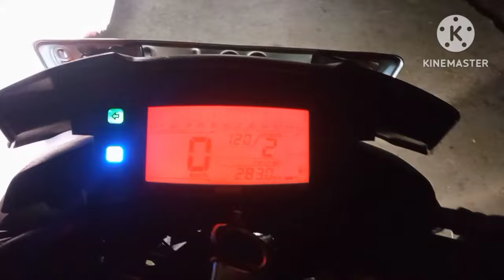ଘୁଅ ଖିଆ ଡାହାଣୀ ଦେଖିଲି |odia bhuta stories ||bhuta Katha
ଘୁଅ ଖିଆ ଡାହାଣୀ ଦେଖିଲି |odia bhuta stories